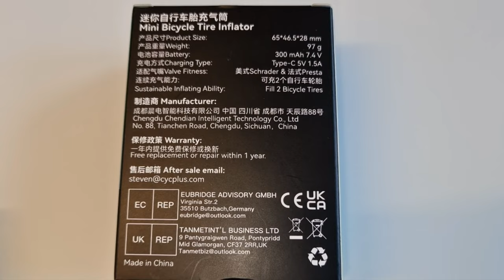CYCPLUS Cube Ultra light 96g electric pump 100 PSI Portable Bike Tire Inflator Roadbike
Users of electric air pumps should know that portability always seems to require sacrificing some of its practicality. When the value of air pressure becomes higher, the pumping time will also become longer.

But CUBE does both, from 0 to 80psi, it only takes 90 seconds. One turn of the second hand, it can return a bulging tire to you. And more than that, By controlling the cylinder compression ratio, CUBE's maximum pumping pressure is about 100 psi, so you don't have to worry about damaging your tires by pumping too much air pressure.
✅Lighter than 100g
✅Up to 100 psi
✅Presta & Schrader Valve
✅20 min Quick Charge